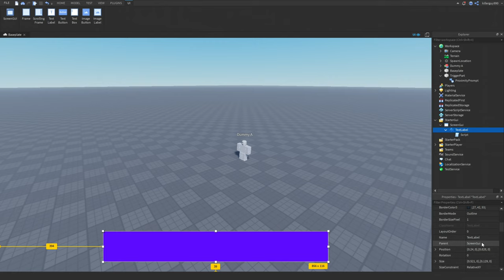How to Make DIALOGUE in 1 MINUTE!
Hiya! In this video, I'm covering how to make dialogue in 1 minute in Roblox Studio! Not garbage Roblox Default dialogue, I mean the cool version! Well.. a little quickly though so it's not super cool but it can be made cool!

This service on Fiverr can script basically anything for you, and I highly recommend it:

This video has a nice ending :)

Here I show how to make dialogue in roblox. This is a cool and easy way to add dialogue in roblox studio. I had fun showing this.

This is how to make dialogue with character in roblox. Roblox studio / roblox dialogue. Roblox character and dialogue. How to add dialogue on roblox. How to make dialogue in roblox. Dialogue, roblox studio, roblox / studio. Roblox.

Thanks again! See you guys around. :)